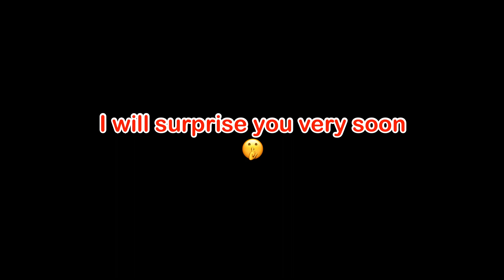OMG!! I WILL BROKE THIS PHONE🔥Pubg Mobile